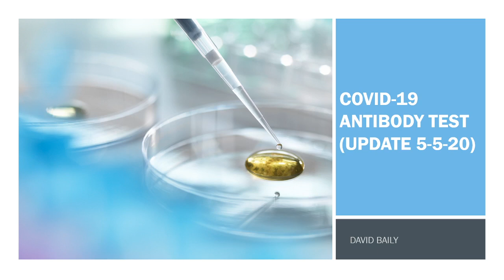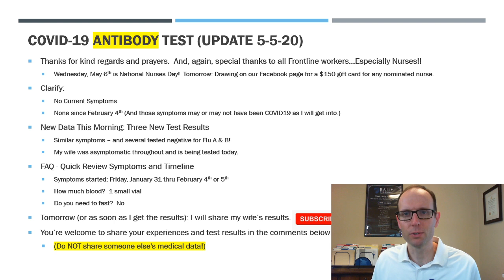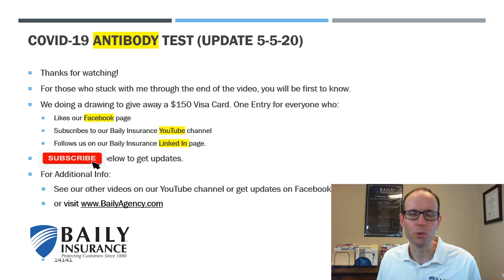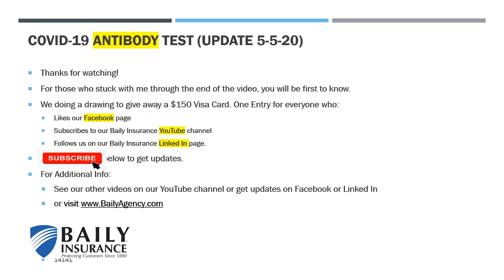Update on COVID19 ANTIBODY Test (Three New SURPRISE Test Results 5-5-20)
**THREE New Surprise Test Results for COVID19 ANTIBODY TEST!!!
**These results seem to raise more questions than they answer...IMMUNOLOGIST RESPONSE BELOW"
**National Nurses Day (May 6th, 2020) - $150 Visa gift card giveaway as a "thank you" to our nurses - check out our Facebook page for details on how to enter a nurse you want to thank.
**FAQs answered
**Please provide links to other videos or articles that actually shed light on this topic.  (Please do not post speculation or conspiracy theories.)

Other possibilities:
"David thanks for posting this update. A couple of considerations - as a qualifier, I am an Immunologist/Immunogeneticist by training - it’s possible that in addition to your results being a false positive, your positive test could be due to cross-reactive antibodies. In my opinion this is not highly likely but possible. Secondly the two people who tested negative despite displaying the COVID19 symptoms earlier may have been infected but failed to produce detectable antibodies. Alternatively, perhaps they did produce antibodies but they were undetectable 3-4 months later when they were tested. Godspeed my friend!"